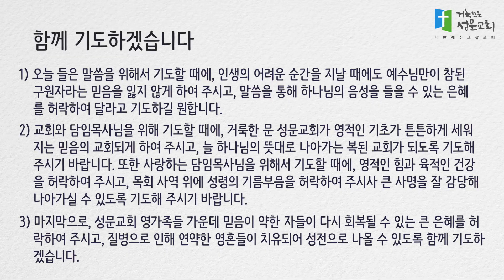5분묵상 - 예수님의 주 되심을 믿고 따르라(마11:2-11) 김학진 목사 2022.6.16